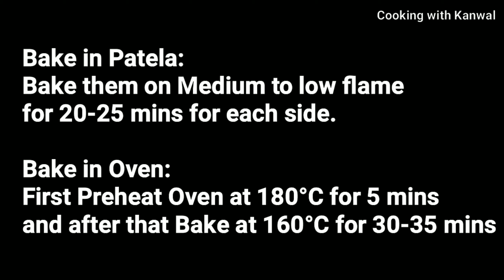5 minutes Recipe for Eid-ul-Adha || Delicious Peanut Butter Bread Rolls || Special treat for Kids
AoA Viewers,
Today I am going to make 5 minutes easy and quick Peanut Butter Bread Rolls. They are amazing in taste and so easy to make. I hope you enjoy this recipe. This recipe is good for Eid-ul-Adha sweets. You can also use this recipe for tea time.

Allah Hafiz 💖💖.